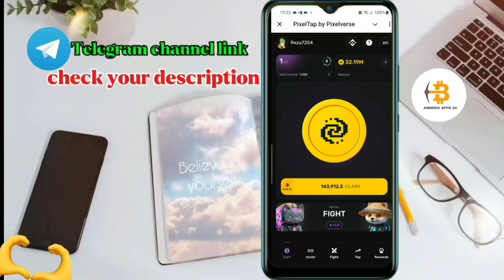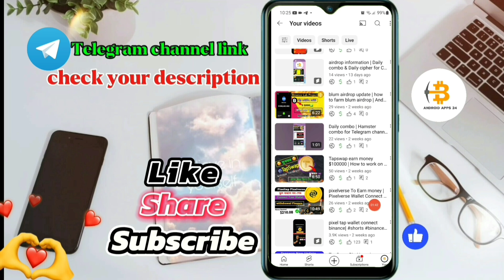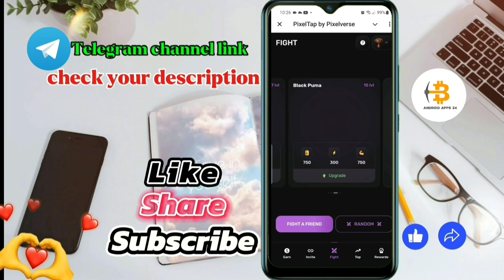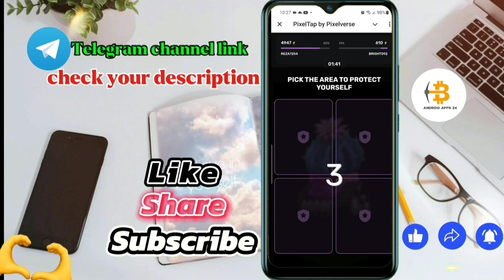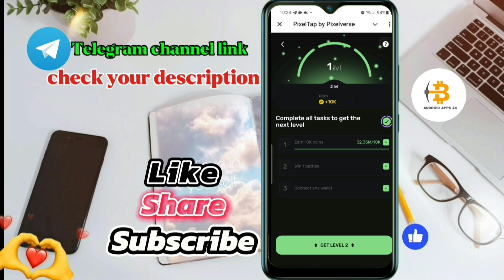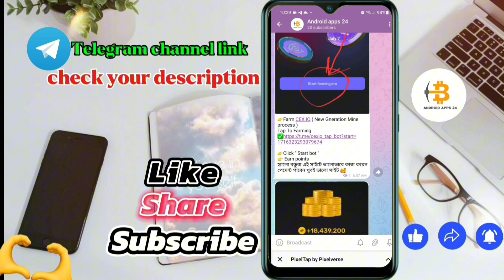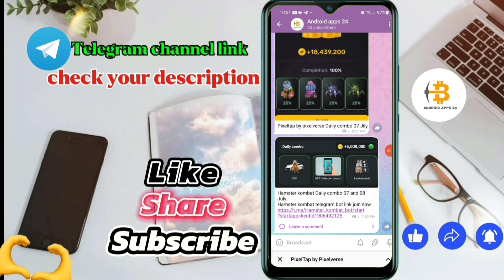pixeltap by pixelverse account verify problem | Pixeltap new update | Android apps 24.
pixeltap by pixelverse account verify problem | Pixeltap new update.